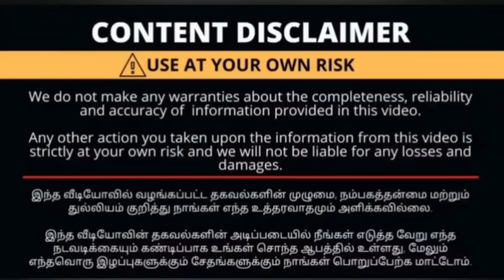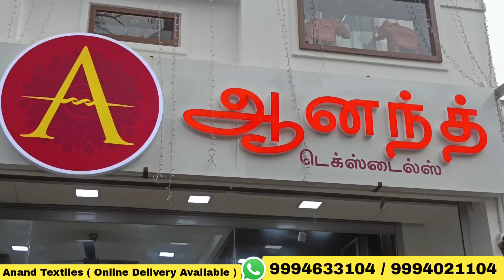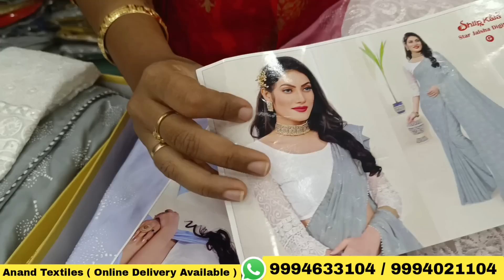கோவையில்‼️புது கடை Rs 285/- முதல் Latest Saree Collections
Shop Address :

Anand Textiles
3, Chettipalayam Street
Veerakeralam
Coimbatore-641007

Thank u😍😍